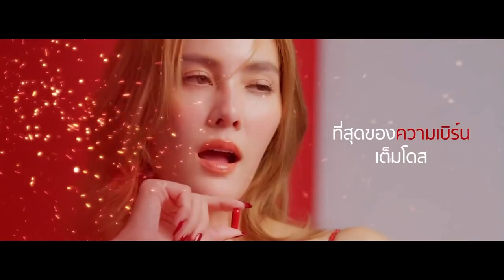ProLean S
ที่สุดของนวัตกรรมความเป็น 1 เดียวของ MANA รวมไว้ใน 1 แคปซูล
นั่งเฉยๆก็เบิร์นได้
ไม่ชอบออกกำลังกาย ต้อง ProLean S
Prolean_S รวมที่สุดนวัตกรรมการเบิร์นจากธรรมชาติ
1 แคปซูล เท่ากับ Workouts 15 นาที
เผาผลาญ 100 Kcals. ❤️‍🔥
ถ้าดีไม่สุดเราไม่ทำ ❤️‍🔥

ลิงค์ไลน์ 👇🏻
อินบ๊อกซ์เพจเฟสบุ้ค 👇
📌รายละเอียดสินค้าเพิ่มเติมสามารถเข้าชมได้ที่